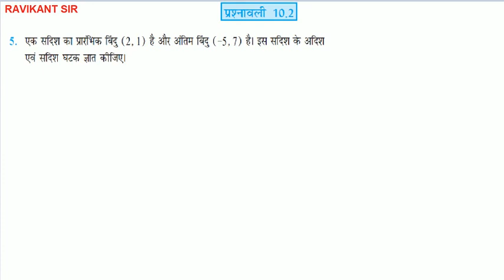सदिश बीजगणित | Vector Algebra | NCERT Class 12th Maths in Hindi | Chapter 10 | Part 10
इस विडियो में सदिश बीजगणित पाठ की प्रश्नावली 10.2 के प्रश्न 1 से 14 तक के प्रश्नों को बताया गया है |